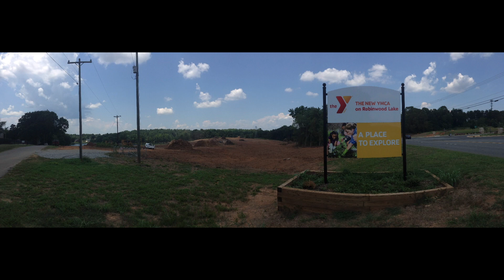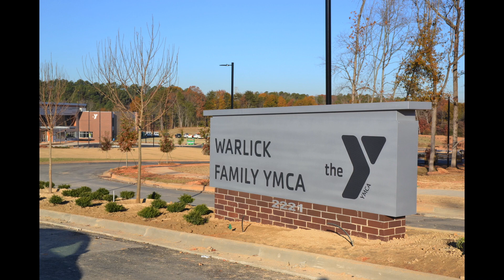Warlick Y Opening Night v2